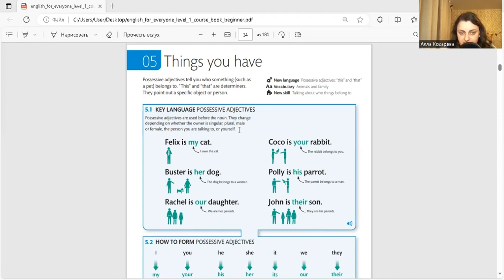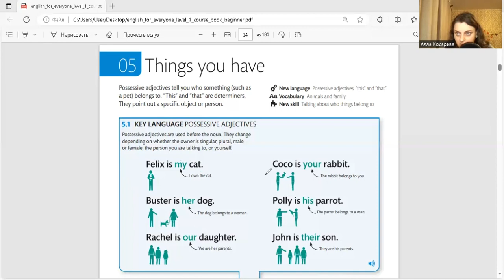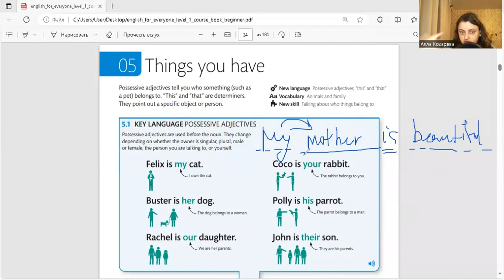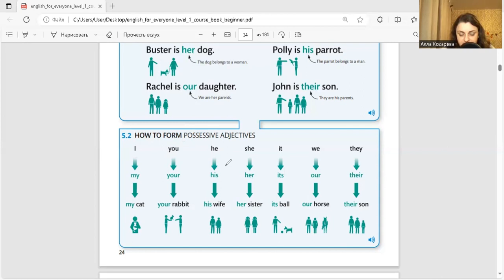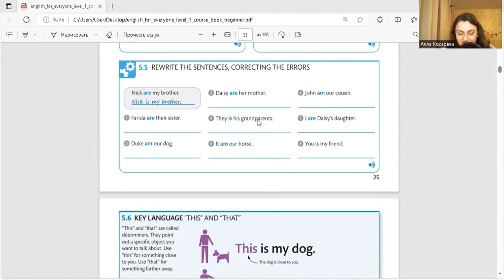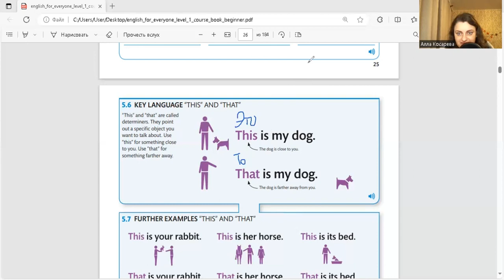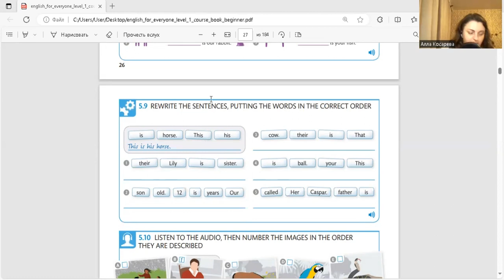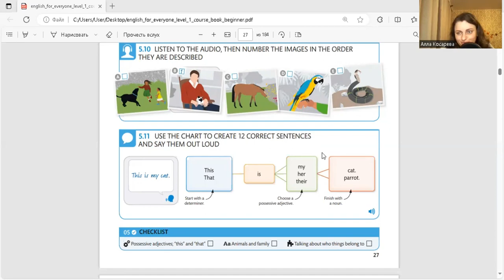5 Things you have (adj + this/that) | English for everyone | Level 1 Beginner АНГЛИЙСКИЙ С НУЛЯ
В этом видео представлен разбор грамматики и упражнений  самоучителя "English for everyone. Level 1 Beginner".
Самоучители - это хорошо, но даже они порой требуют комментариев и разъяснений специалиста в области английского языка.